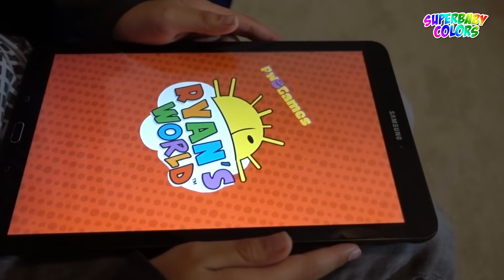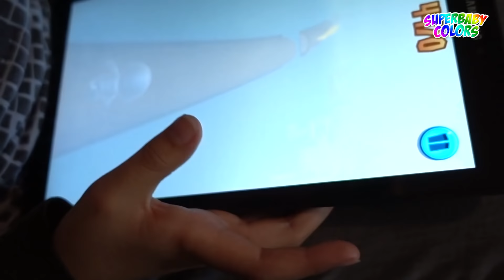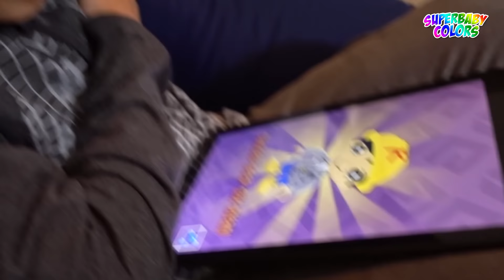Tag With Ryan Challenge!! Let's Play w Ryan's ToysReview #8 🐯🕹️🎮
Tag With Ryan Challenge!! Let's Play w Ryan's ToysReview #8! Tiger is trying to pass his High Score of 44,000! Today SuperBaby Colors (Tiger) and Dad playing Ryan's new app game Tag With Ryan from Ryan ToysReview! TAG WITH RYAN is a new Red Titan Game with Combo Panda chasing you as Ryan! Fun Tag With Ryan gameplay video to watch! 😘😀🎮